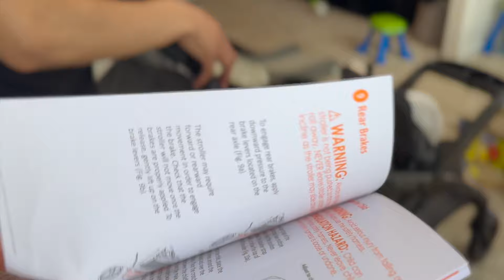Target Double Stroller Haul: 38 Weeks Pregnant💕